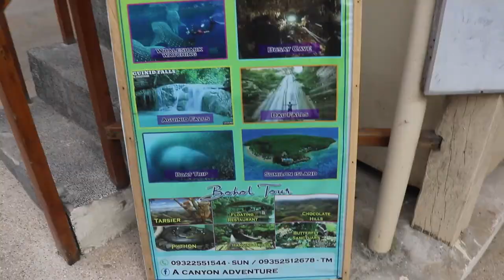Swimming With Sardines in Panagsama || Moalboal, Cebu 2018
Moalboal is on the Southwest Coast of Cebu Island, not on an island by itself...

To be as near as possible to the Sardines run, stay at Panagsama Beach area..

Other info for travelling via CERES Bus from Cebu South Terminal 150-160 pesos  OR Taxi 1500 (Carcar to Moalboal)

Lots of places to stay at Panagsama Beach area we stayed in Neptune Diving Adventure Resort and Love's Beach and Dive Resort

Get to Agoda.com , Booking.com & see which suits u.. some local Pension houses are not even on the Booking websites & you can just walk-in to check prices & availability..

Sharing my life on YouTube and this blog. Whether Travelling, shopping, lifestyle or doing something else awkward situations occurring. Come see for yourself!

I hope you guys like the video! If you do, please don't forget to like/thumbs up and also subscribe to my channel so you'll be updated with my posts as I am trying to post more videos and vlogs about travelling, lifestyle, etc

Dolse,

OFFICIAL SOCIAL MEDIA ACCOUNT :

Blogger : @shesdolse